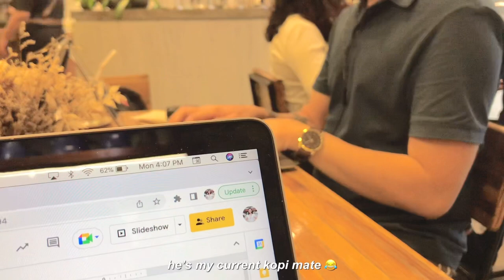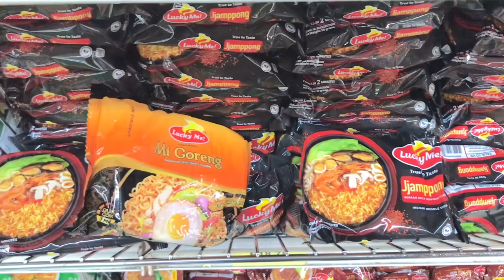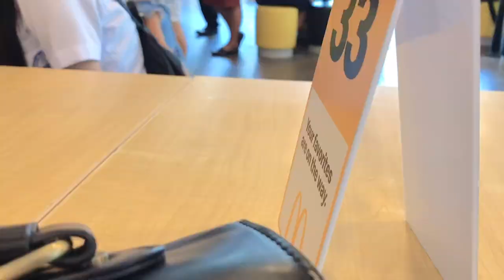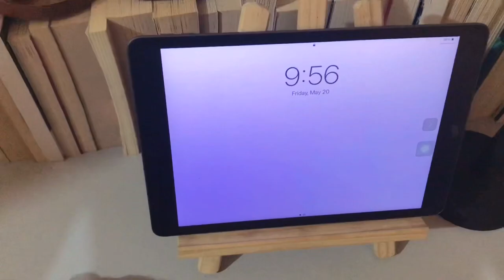Living alone in boarding house, daily routine, studying in cafe, college diaries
Notes 🔖 Apologies for the typo and grammatical errors ✌🏻😅 I usually edit the vlogs during night time (before sleeping) so my brain is already tired hahah 😅 Sometimes I edit for 5-6 hrs straight so that’s why hahah.

What should I film next? 💻

sc: 4.88k